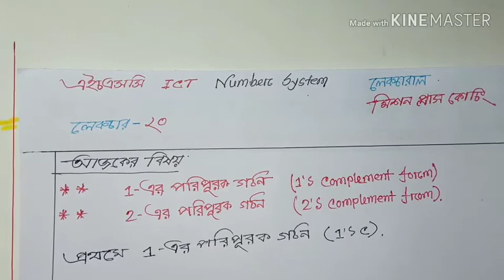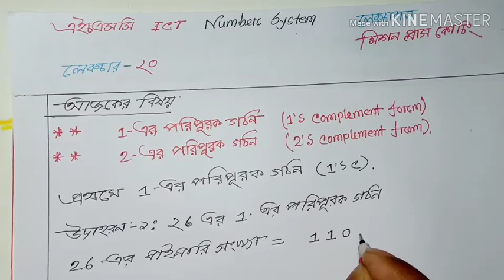HSC Ict Chapter 3.1 || Lecture 20 || 1's Complement form & 2's Complement from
It is my Educational Development & Entertainment  Channel.
I am Md.Ahasan  Habib Anis

My Twitter I'd :
Md.Ahasan Habib Anis.

Channel videos :
Hsc ( ICT),  { Accounting, Economic } & [ BM level all Problem Subject ] ;
 Ssc & Jsc Maths ;
Hons & Master’s ( BBA Department  All Problem Subject)